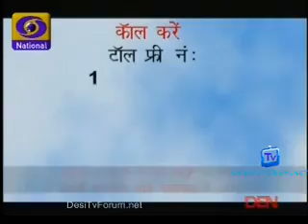Pavitra bandhan 10 th january 2014